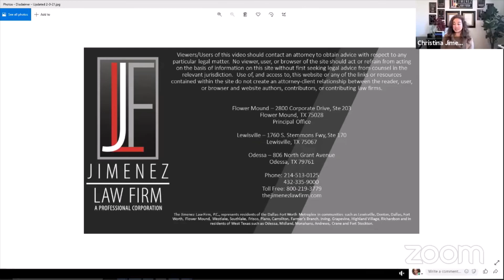The Jimenez Law Firm Legal Team discuss Family Law Matters.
Christina Jimenez and Josh Floyd from The Jimenez Law Firm answer your Family Law Questions every Friday at noon on Facebook Live! Join us weekly as they discuss Divorce, Grandparents rights and Child Support issues.

The Jimenez Law Firm, P.C., provides representation through legal advice and experienced courtroom litigation in a wide range of family law and criminal defense practice areas, including:

-Family Law
-Child Custody
-Grandparents Rights
-Child Visitation
-Modifications
-Divorce
-Pre-Nuptial Agreements
-DUI/DWI
-Drug crimes
-Crimes against property
-Crimes against individuals
-Theft crimes
-Fraud including fraud against the government
-Probation violation
-Parole revocation
-Property damage
-Public intoxication

The Jimenez Law Firm, P.C. specializes in Family Law and Criminal Defense.

Lewisville Office:
The Jimenez Law Firm, P.C
1760 S. Stemmons Fwy, Ste 170